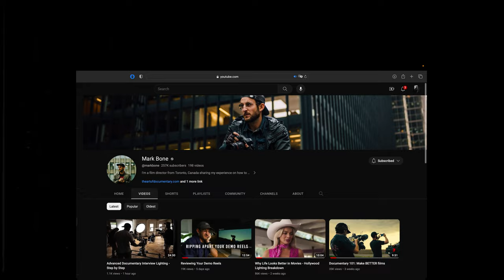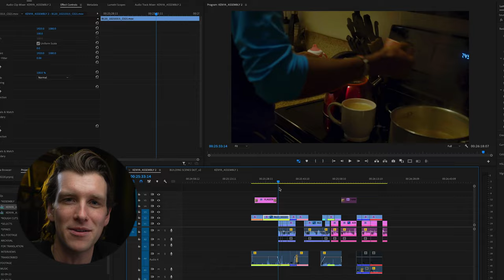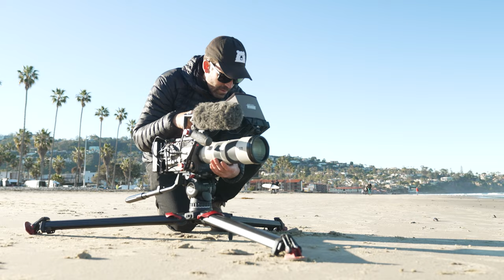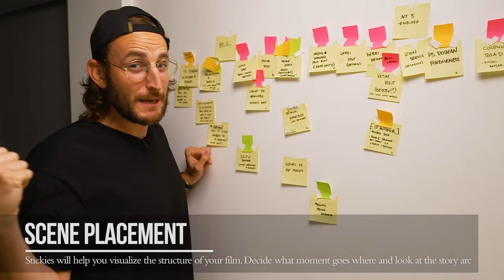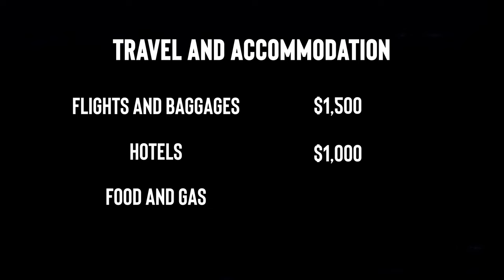Making a Documentary From Start to Finish - Beginner Tips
Shooting a documentary is never easy, but if you keep a few key lessons in mind you can avoid some of the most common mistakes. I recently finished a short doc that we shot in California over the course of 4 days, and along the way I learned a ton about the filmmaking process. Special thanks to my friends at The Art of Documentary for helping to fund this project.

👨‍💻*LEARN TO LEVERAGE THE POWER OF YOUTUBE FOR YOUR FILMMAKING CAREER*👨‍💻

CHAPTERS

0:00 - Intro
2:12 - Start with your character first
2:55 - AOD opens its doors
4:36 - Great results with minimum resources
6:07 - Stay local
6:41 - Importance of preproduction
8:27 - Set aside dedicated time for the edit
10:29 - Cost of the project

✋ SAY HI